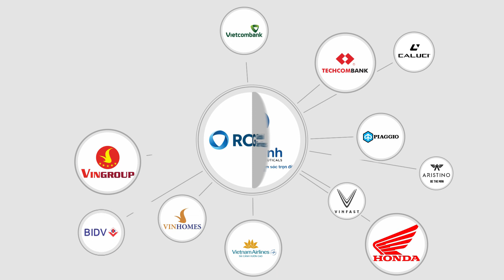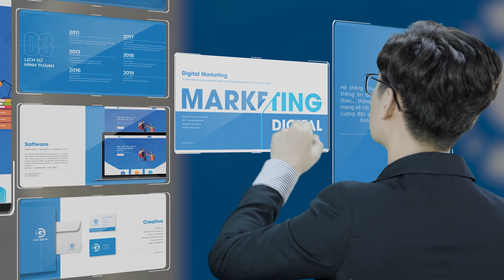VPRODUCTION SHOWREELS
𝙆𝙝𝙤̂𝙣𝙜 𝙣𝙚̂𝙪 𝙡𝙮́ 𝙙𝙤 - 𝘾𝙝𝙞̉ 𝙨𝙝𝙤𝙬 𝙠𝙚̂́𝙩 𝙦𝙪𝙖̉
𝙆𝙝𝙤̂𝙣𝙜 𝙣𝙚̂𝙪 𝙫𝙖̂́𝙣 𝙙𝙚̂̀ - 𝘾𝙝𝙞̉ 𝙣𝙤́𝙞 𝙫𝙚̂̀ 𝙜𝙞𝙖̉𝙞 𝙥𝙝𝙖́𝙥
🎬 V Production: TVC - FILM VIRAL - COPORATE MOVIE
 📍  Add: 29 Ngõ 28 Nguyên Hồng, Đống Đa, Hà Nội